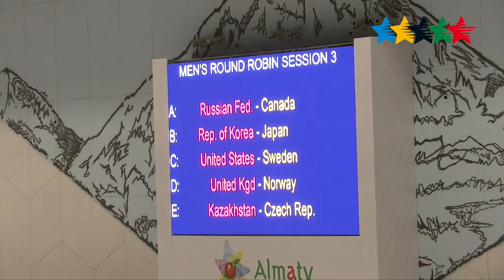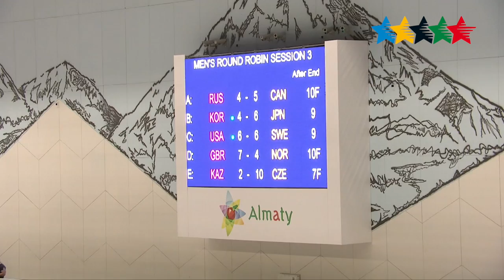Highlights Competitions Day 4 A - 28th Winter Universiade 2017, Almaty, Kazakhstan